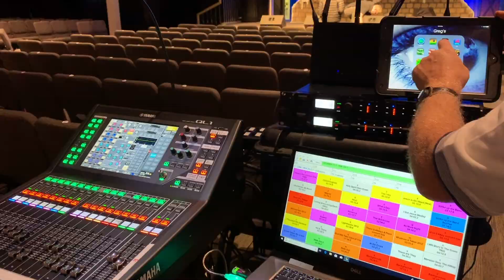At Home with The Heritage Singers - Miguel Verazas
In this episode, Miguel Verazas shares his musical journey, from singing as a little boy to now, a Heritage Singer.